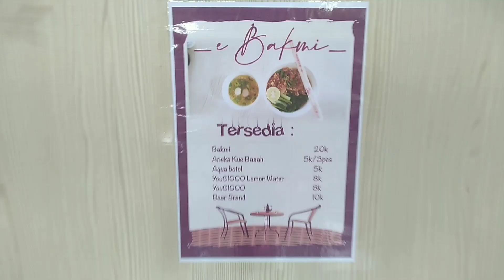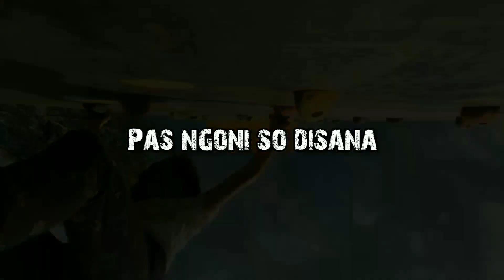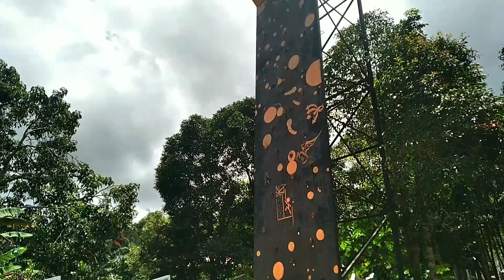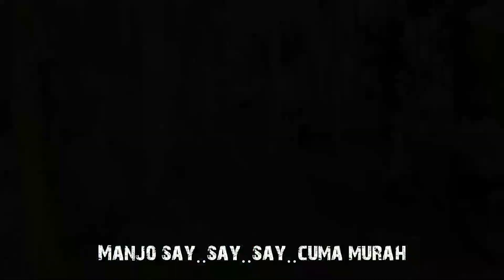Taman Wisata Alam Tomohon (promosi pariwisata: welcome to the jungle)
Sebuah konten promosi destinasi pariwisata yang baru yang berada di hutan kota Tomohon, Sulawesi Utara yaitu Taman Wisata Alam (TWA) Tomohon yang menyuguhkan keindahan alam hutan serta dihiasi bunga-bunga dan terdapat wahana-wahana permainan & olahraga extrim didalamnya. Adapun terdapat juga Cafe yang membuat sensasi minum kopi anda dijamin berkesan berkat penampilannya yang menarik membuat kita menjadi betah berlama-lama disana.

Lagu yang ditampilkan merupakan terjemahan versi dialek Manado dari lagu grup band rock 90'an Guns & Roses "welcome to the jungle". Lagu ini bermakna konotatif tentang hutan, karena itu sedikit diparodikan biar sesuai dengan tema kontennya tentang hutan yang sebenarnya:
"Slamat datang di utang"

Dalam video ini juga menampilkan acara makan siang dari para petinggi Universitas Sam Ratulangi Manado yang diadakan di cafe TWA Tomohon.
Sebagai bonus diakhir video menampilkan "goyang manado" oleh para pecinta zumba.

credit:
sebagian video diambil dari channel